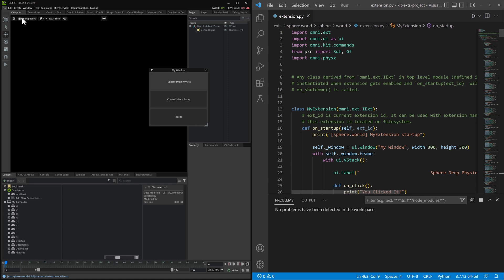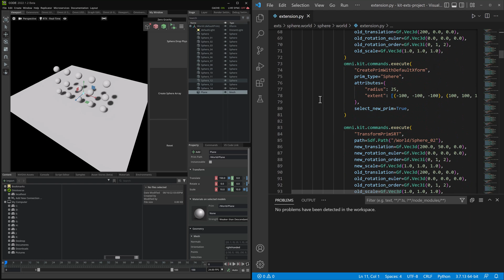Learn Every Day - Omniverse Code + Python + VS Code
I have been trying to load up various Omniverse tools and see just how intuitive and functional they are. In the matter for about a 5 hour period I managed to scour the internet for all things Python and VSCODE and formatting etc, and this is what i was able to come up with ... Had to call it quits at 1 in the morning but non these less I look at this as a win! It works and formatted correctly and I have many more plans to keep adding to this fun little project.

Thank you all very much for your support, comments and positive influence via my channel!